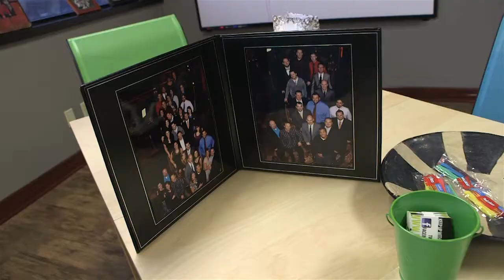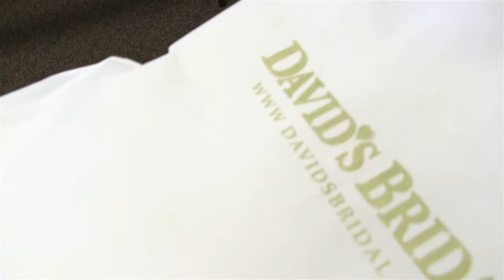Zack & Michelle Wedding Trailer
Zack Ponder and Michelle Campbell were married on 14 December 2013 at the Pentecostal Church of God Headquarters in Bedford, TX.